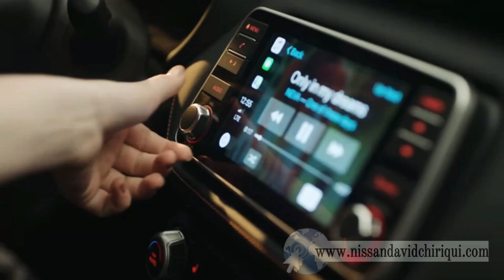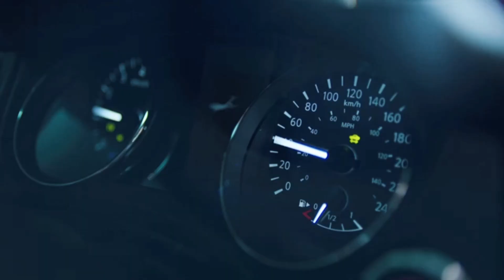NISSANDAVIDCHIRIQUI Elige Tú Modelo Nissan 2019 comercial